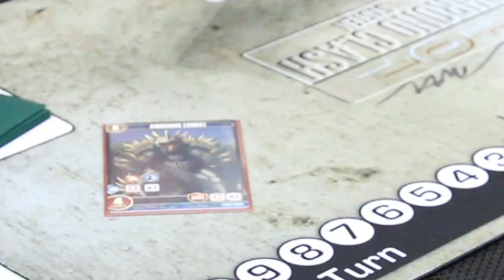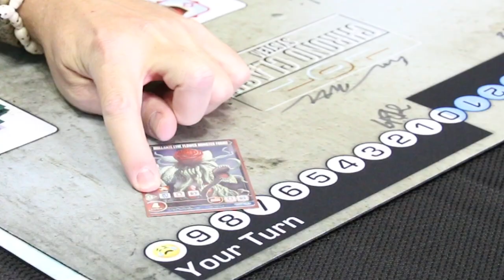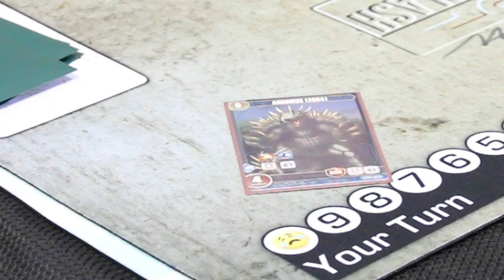Get the Game- Godzilla Card Game with Ryan Miller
Game designer Ryan Miller walks us through the newest entry in the Chrono Clash system: GODZILLA! Fulfill your city-smashing desires this September at your Friendly Local Game Store!

Get the Game helps you understand games and accessories that are taking the world by storm. Whether you're a gaming veteran, tournament champion, or you've just dipped your toes into tabletop gaming, everyone is welcome to tune in and learn how to craft the play experience that's right for them.

Special thanks to:
Ryan Miller, Bandai, Gen Con